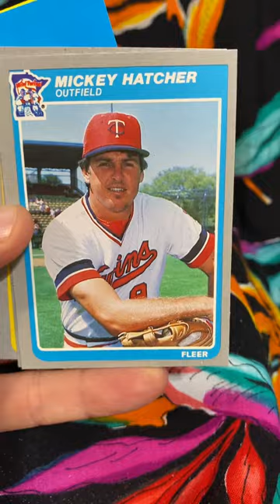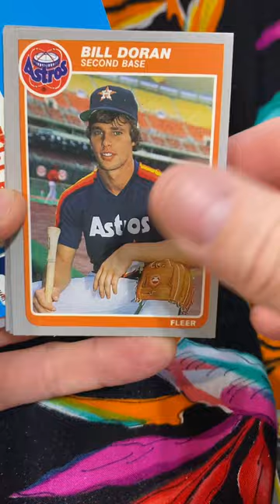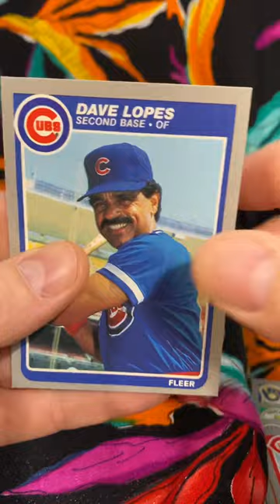1985 Fleer Baseball Cello Pack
Opening a vintage 1985 Fleer baseball cello pack, looking for any number of rookies, 2nd year, 3rd year and HOF players.

Follow me on whatnot where I do weekly live auctions that include baseball cards, vintage paper items, military items and whatever other cool stuff I can find!